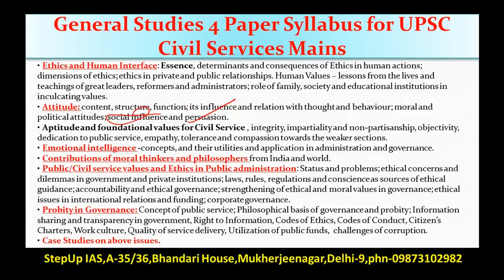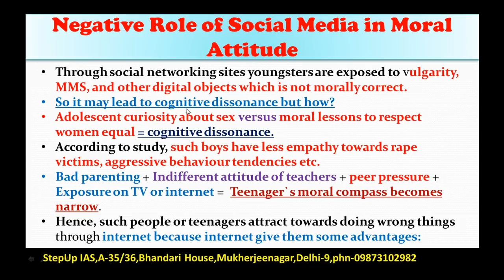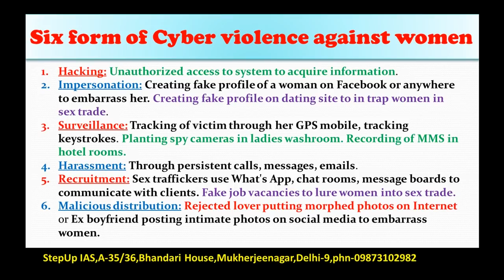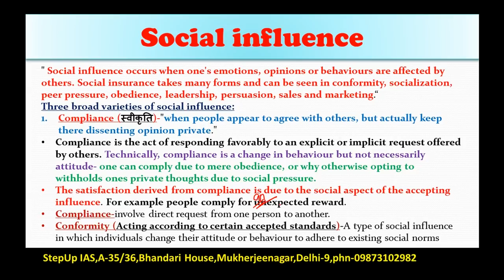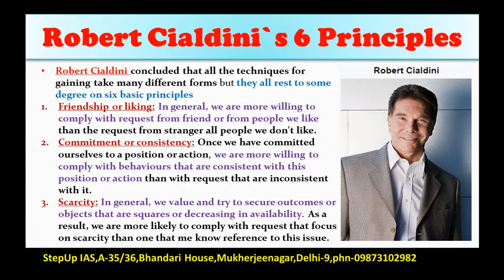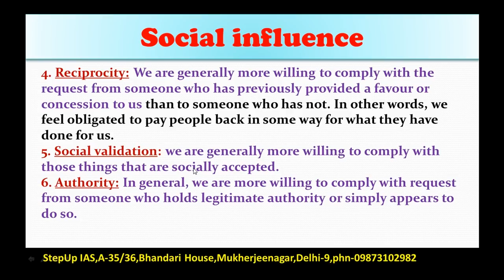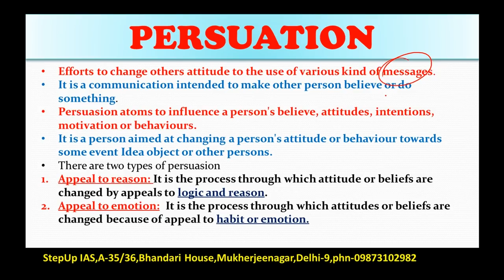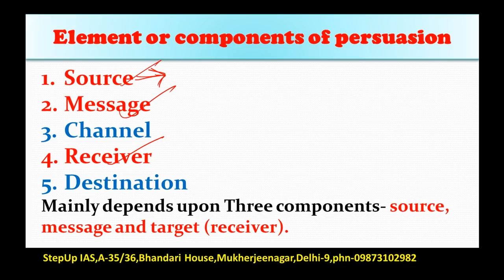Ethics for UPSC/IAS: Attitude: Part- 3